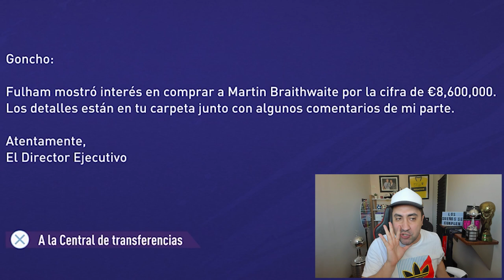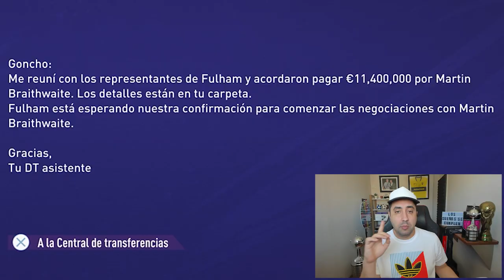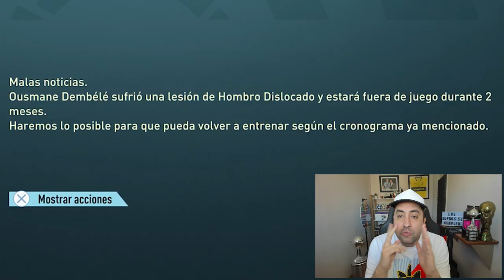El FICHAJE SORPRESA! VOLVIO A CASA ... | MODO CARRERA FIFA 21